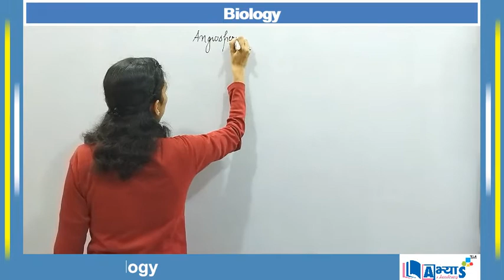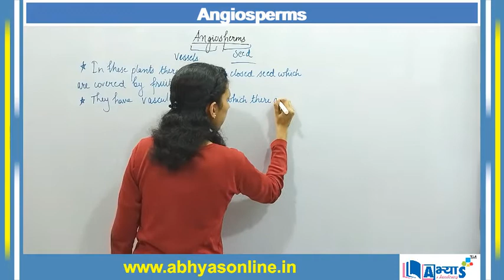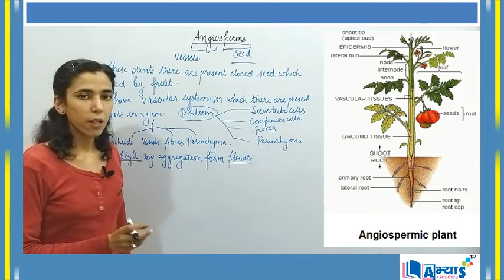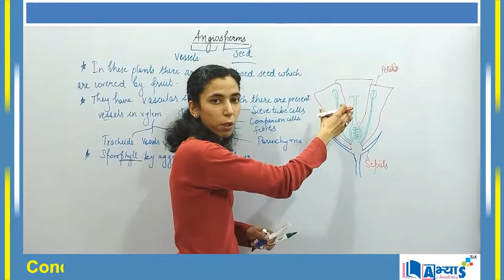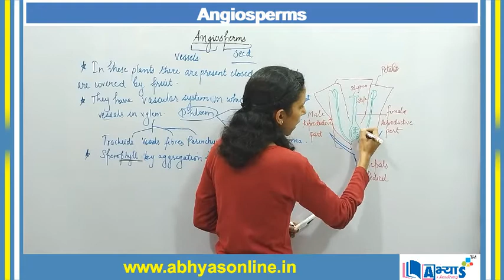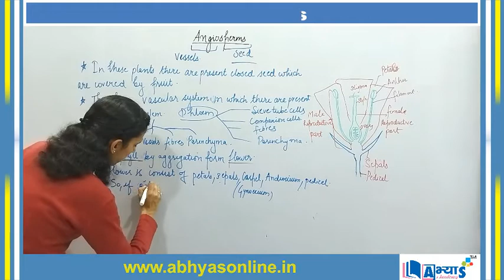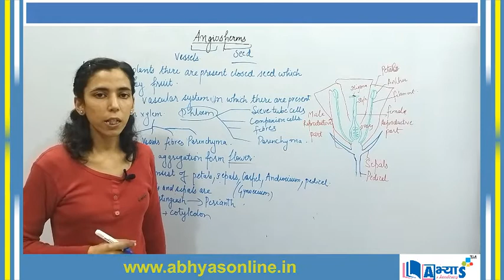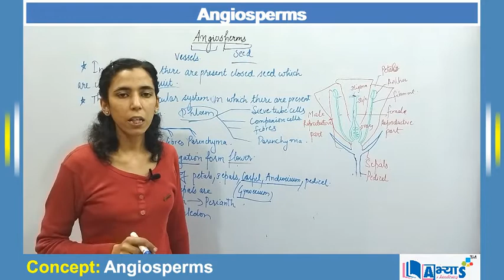Angiosperms (A / अ) | Diversity in Living Organism | Biology | abhyasonline.in | Abhyas Academy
Angiosperms (Greek Angio-cover, spermae-seed) : It is the sub division of kingdom plantae.
Angiosperms, or flowering plants, bear seeds enclosed in a fruit (or the ovules are inside the ovary).
Angiosperms are the plant that have the most advanced vascular system. The vascular tissue in the plants is composed of complex permanent tissues called as xylem and phloem.
These plants have both tracheids and vessels.
They are the most diverse of all plant groups. Their diversity and evolution have been influenced by animals.

Sporophyll are aggregated to form flower.

एंजियोस्पर्म, या फूल वाले पौधे, एक फल में संलग्न बीज (या अंडाशय के अंदर अंडाणु) होते हैं।
एंजियोस्पर्म सबसे उन्नत संवहनी प्रणाली वाले पौधे हैं। पौधों में संवहनी ऊतक जटिल स्थायी ऊतकों से बना होता है जिसे जाइलम और फ्लोएम कहा जाता है।
इन पौधों में ट्रेकिड्स और बर्तन दोनों होते हैं।
वे सभी संयंत्र समूहों में सबसे विविध हैं। उनकी विविधता और विकास जानवरों से प्रभावित हुए हैं।
स्पोरोफिल को फूल बनाने के लिए एकत्र किया जाता है।